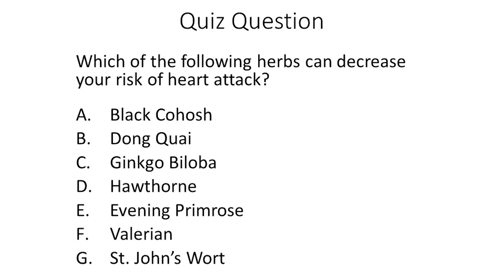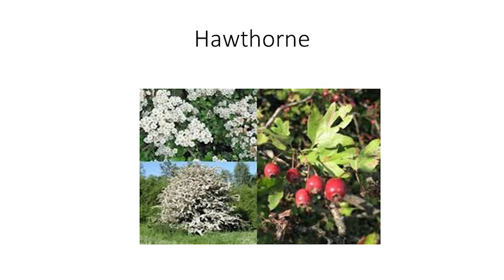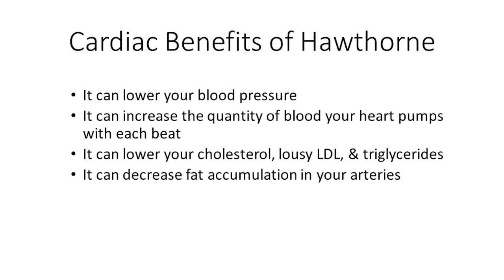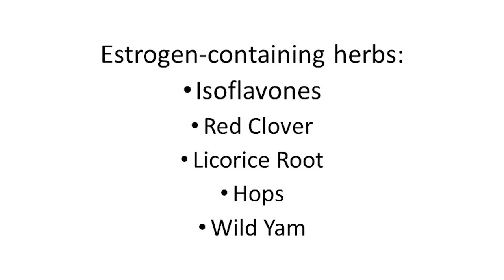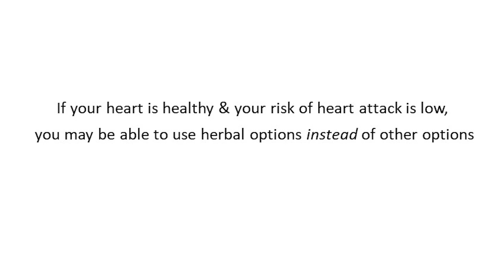Herbal Options for Preventing a Heart Attack - 176 | Menopause Taylor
Do you know which herbs can help reduce your risk of heart attack? Don’t you think that's a good thing to know? If your heart is healthy, and you want to keep it that way, watch this video to discover which herbs are pertinent.